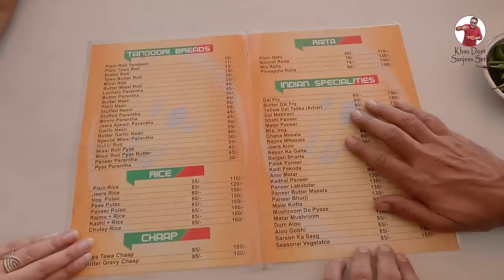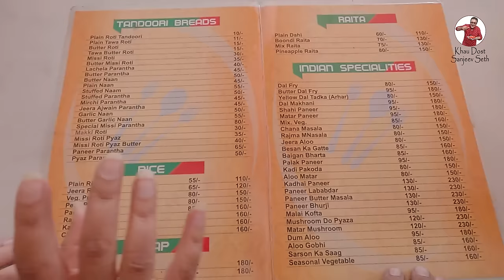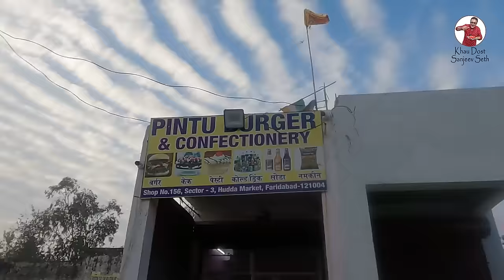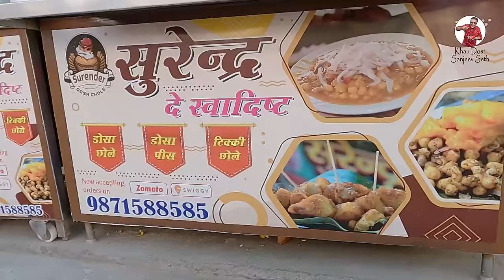Faridabad Food Tour | Lunch At A Bhojnalaya | Bhaji Burger, Dosa Piece, Dosa Chole & Much More!!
Hello friends, Faridabad, this city in Haryana is full of energy and people who just love their food. I met one such person who is our YouTube family member and also an avid follower on Instagram, Payal Khurana. Payal took me to some amazing eateries in Faridabad where I had the most delicious and unique dishes.
Starting with Ram Bhojnalaya that serves great vegetarian Punjabi food. All the dishes were really delicious, right from the palak paneer to the baingan ka bharta and dal fry all tasted so homely and nice that I just kept thanking Payal for getting me here.
Next Payal took me to Pintoo Burger, a small burger cart that serves just 2 kinds of burgers, the aaloo tikki burger and the bhaji burger. The burgers are stuffed with paneer amongst other things and give a stiff competition to all the Mc Donald's and the KFC'S. Unique burgers with great unique flavours.
The next place we visited was the Surendra Dosa Piece stall. Tucked away in the bylanes of Faridabad this place surprised me to no extent. A dosa piece without a dosa, friends you really have to see the vlog for this
 amazing and innovative food.
Hope you like this vlog and share it with your family and friends.
Dhanyawad 😊

Rama Bhojnalaya
7,8,9,10, Huda Market, Sector 7a, Block E, Sector 7, Faridabad, Haryana 121006

Pintu Burger
Sector 3, Faridabad, Haryana.

Surendra Dosa Piece
Shop No.-2DK/132 Near india collage NH 2, New Industrial Township, Faridabad, Haryana 121001